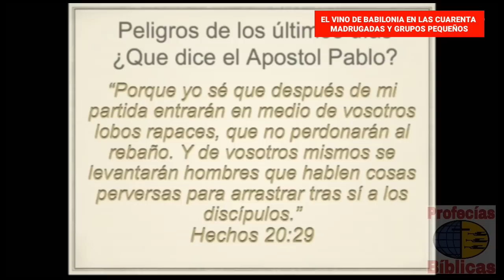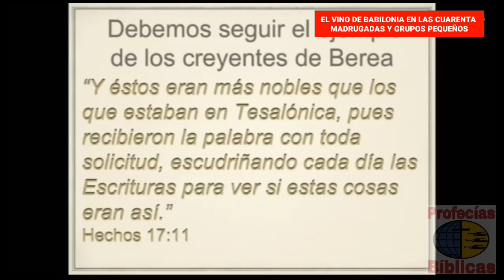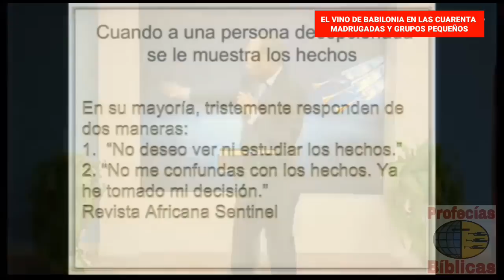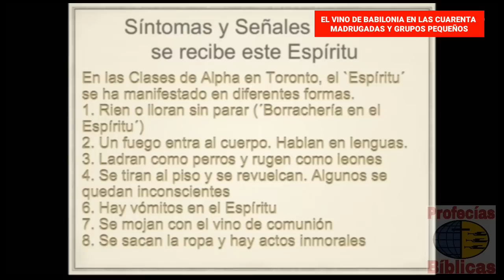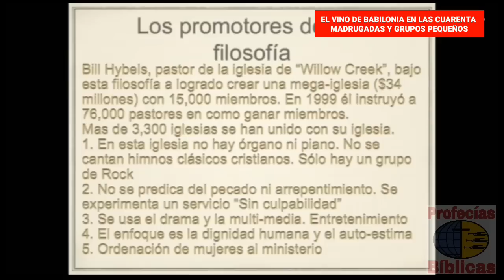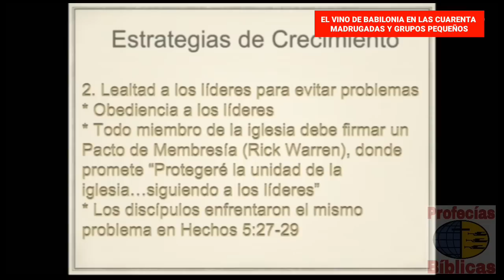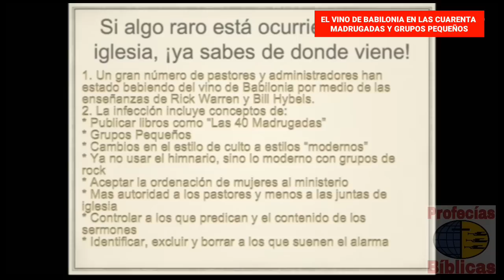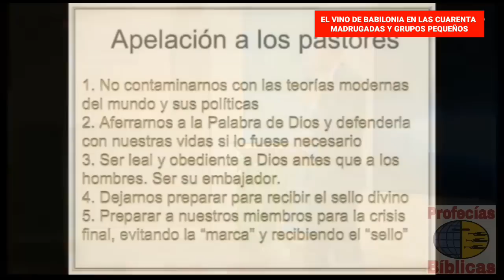EL VINO DE BABILONIA EN LAS CUARENTA MADRUGADAS Y EN LOS GRUPOS PEQUEÑOS (David Gates)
EL VINO DE BABILONIA EN LAS CUARENTA MADRUGADAS Y EN LOS GRUPOS PEQUEÑOS

y le dijo Jehová: Pasa por en medio de la ciudad, por en medio de Jerusalén, y ponles una señal en la frente a los hombres que gimen y que claman a causa de todas las abominaciones que se hacen en medio de ella.
Ezequiel 9:4

En este tiempo de sellamiento Satanás está valiéndose de todo artificio para desviar de la verdad presente el pensamiento del pueblo de Dios y para hacerlo vacilar.—Primeros Escritos, 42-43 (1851). EUD92 226.2

El pecado del antiguo Israel fue el olvido de la voluntad revelada de Dios y el seguir su propio camino conforme a los dictados de sus profanos corazones. El Israel moderno sigue con entusiasmo sus pisadas, y el desagrado del Señor seguramente descansa sobre él. 5TI 88.2

He estado esperando que hubiera una reforma cabal y que se mantuvieran los principios por los cuales luchamos en los primeros días, y que fueron presentados con el poder del Espíritu Santo. 1MS 240.3

Nadie rehuse ser reprendido por su mal proceder, ni acuse a los siervos de Dios de ser demasiado celosos al procurar limpiar de malas acciones el campamento. Un Dios que aborrece el pecado invita a los que aseveran guardar su ley a que se aparten de toda iniquidad. La negligencia en cuanto a arrepentirse y rendir obediencia voluntaria acarreará hoy a hombres y mujeres consecuencias tan graves como las que sufrió el antiguo Israel. PR 306.3

Vacilé y me demoré en enviar lo que el Espíritu de Dios me impelía a escribir. No quería ser compelida a presentar la influencia desorientadora de esas falsedades. Pero en la providencia de Dios los errores que han estado entrando debían ser afrontados. 1MS 239.2

Habrá hombres y mujeres que desprecien la reprensión y cuyos sentimientos se despertarán siempre contra ella. No es agradable que se nos presenten las cosas malas que hagamos. En casi cualquier caso donde sea necesaria la reprensión, habrá quienes pasen completamente por alto el hecho de que el Espíritu del Señor ha sido contristado y su causa cubierta de oprobio.3TS 157.3

Un “Así dice Jehová” no ha de ser puesto a un lado por un “Así dice la iglesia” o un “Así dice el estado.” La corona de Cristo ha de ser elevada por sobre las diademas de los potentados terrenales. HAp 56.1

Si Dios aborrece un pecado más que otro, del cual su pueblo es culpable, es el de no hacer nada en caso de una emergencia. La indiferencia y la neutralidad en una crisis religiosa son consideradas por Dios como un grave delito, igual al peor tipo de hostilidad contra Dios. 3TI 311.1